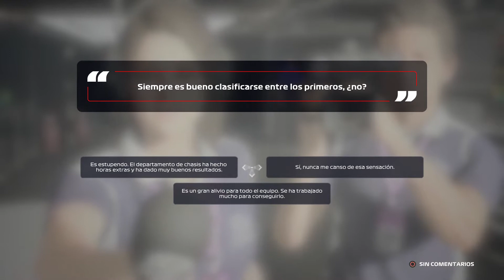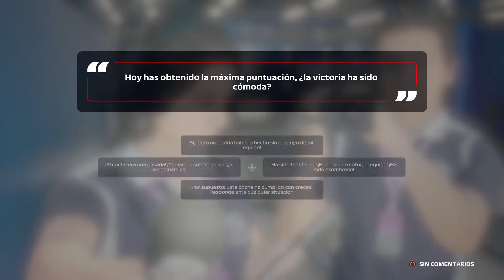| F1 2020 | MODO MI EQUIPO - EP.17 - ¡EN EL CIRCUITO DE SOCHI!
Bienvenidos a F1 2020, dónde después de mucho tiempo sin disfrutar de vídeos diarios y mucho más sin jugar a un juego de F1, he vuelto con más fuerza y más ánimo que nunca, para traeros contenido variado, y de éste novedoso modo de juego totalmente nuevo.

¡Muchas gracias por verla y os espero con más F1 2020!